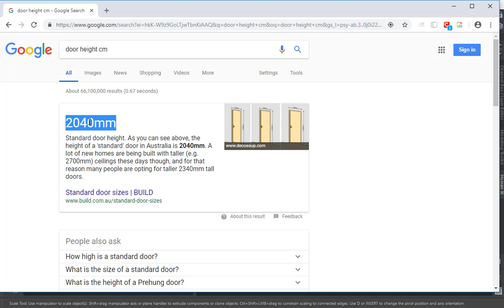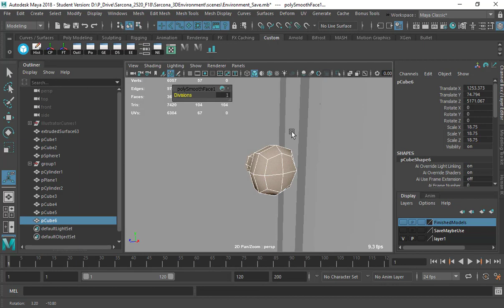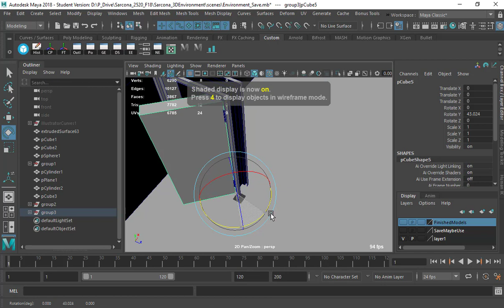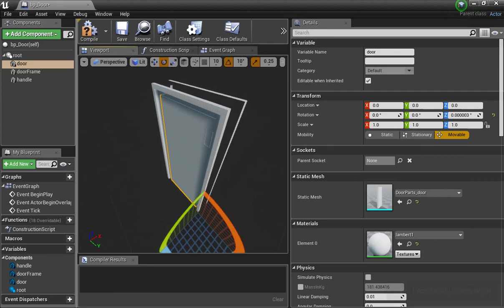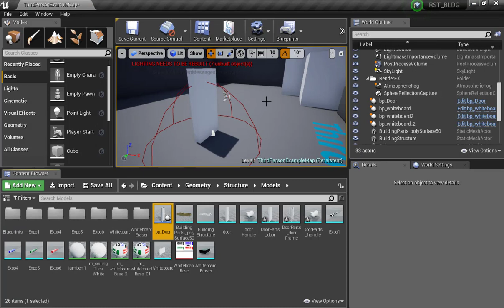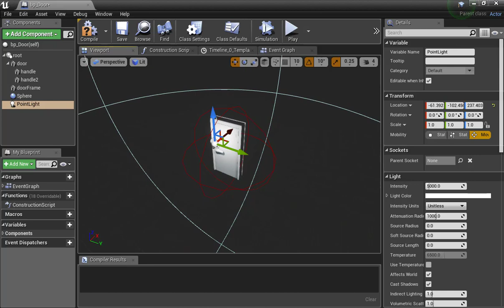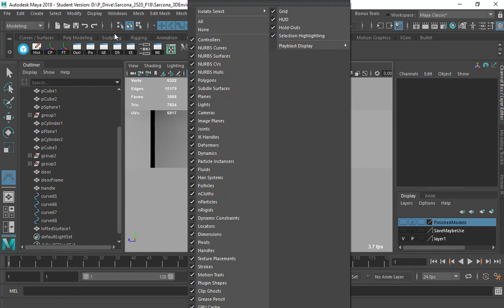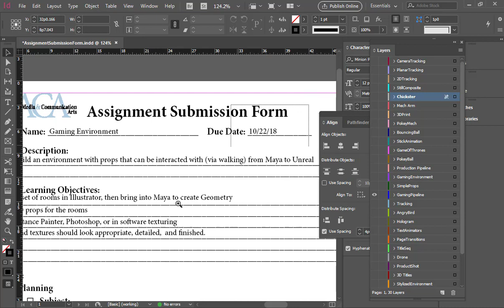2520 Unreal Door Opening